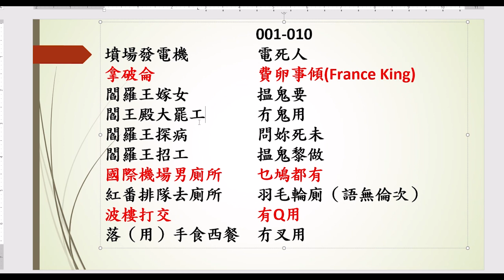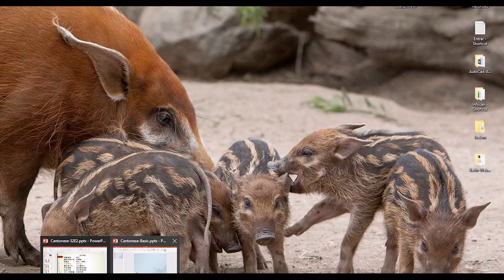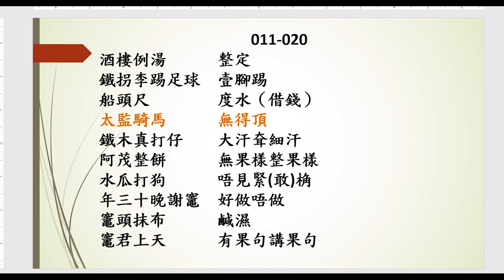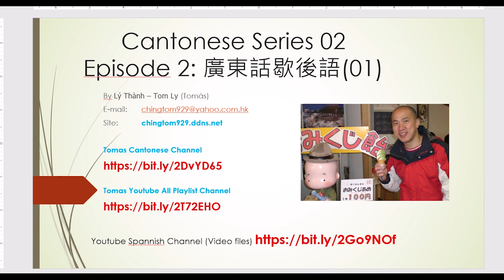粵語拼音系統 - 課程38 - 歇後語 (一) (Learn With Tom Ly)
Tomas Cantonese 歇後語 (Learn With Tom Ly)

香港地有好多歇後語後生一代或者未必知道，再加上香港地道嘅俚語，更加洗到香港人講嘅廣東話很地道而且非常之有趣 。呢個頻道我將一啲歇後語和俚語同大家分析，例如講(水)嘅都有好多嘅(人)嘅等等，都非常之多。我希望我一連串嘅歇後語及俚語的video會令到大家對香港人講香港人講嘅廣東話有進一步嘅認識，更加容易融入香港社會，一齊分享歇後語同埋粵語嘅樂趣。多謝大家 !